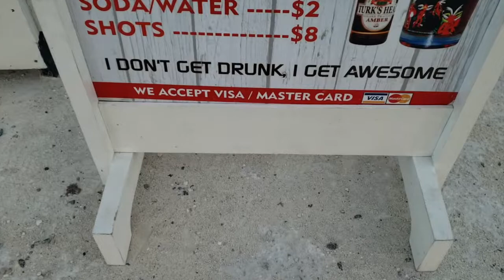Honeymoon in Turks & Caicos with a SURPRISE!!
We went to Turks & Caicos for our Honeymoon 11/5/2019 and we're back with God's biggest blessing!! Watch till the end for a big surprise!! Cover by Mia Sanchez - Ocean